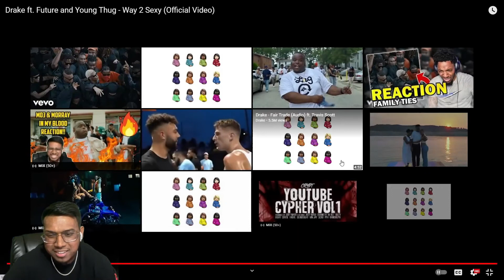KAWHI!!!😂😂😂 Drake - Way 2 Sexy ft. Future & Young Thug (OFFICIAL VIDEO REACTION!!)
What's going on everyone, my name is Reaz and I'm checking out Drake - Way 2 Sexy ft. Future & Young Thug from the Certified Love Boy album.